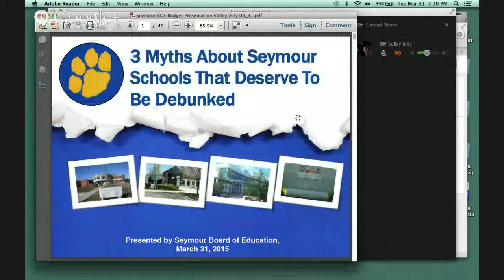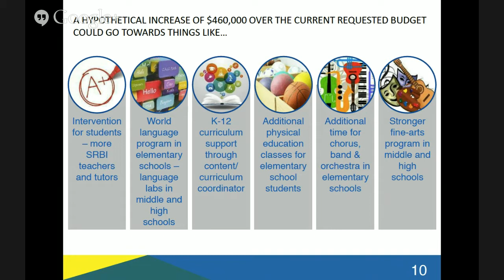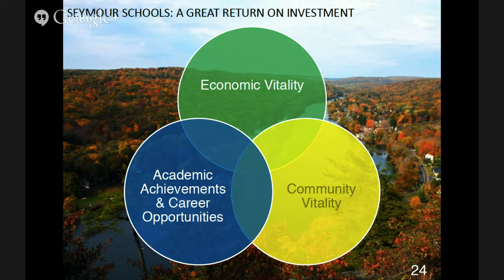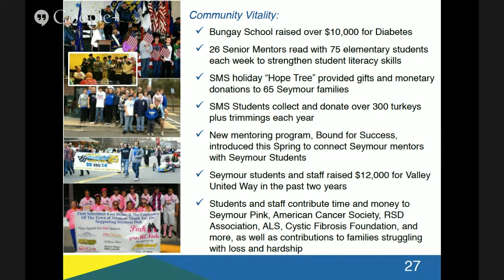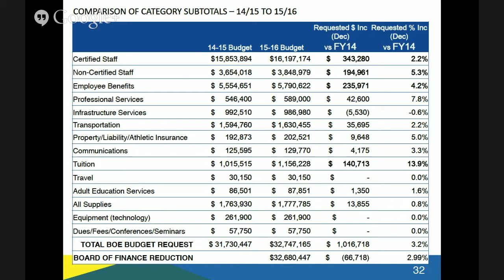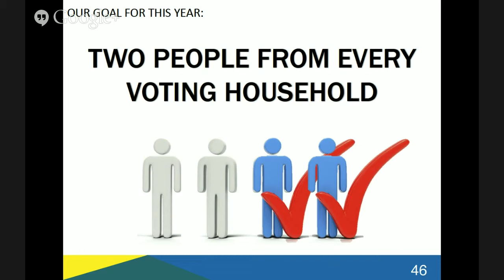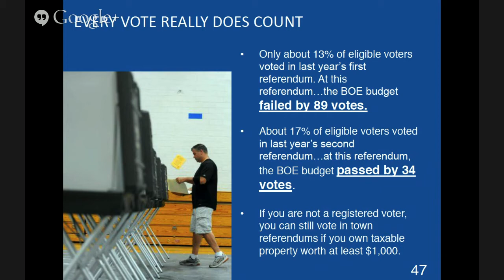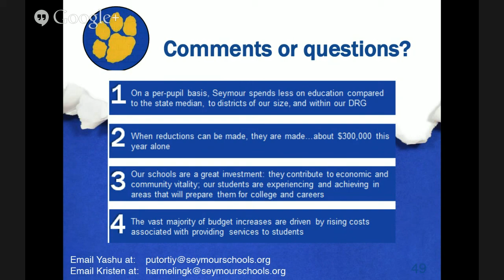Seymour School Budget Webinar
Seymour Schools Budget Webinar